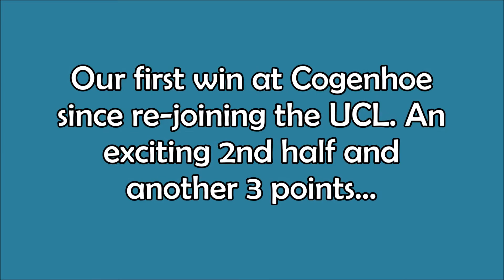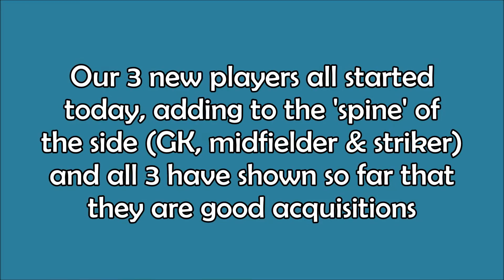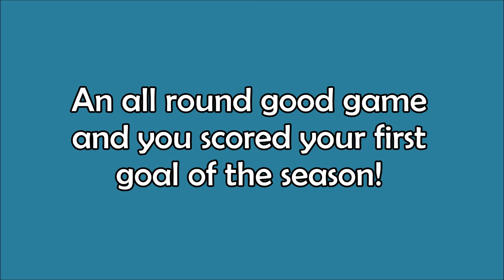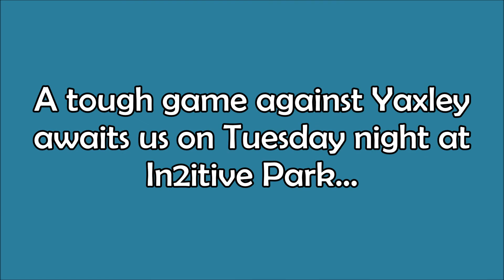Interview: Dick Creasey & Stuart Cobb v Cogenhoe United - 22/10/16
Post match interview with Dick Creasey & Stuart Cobb after yesterday's 3-2 win over Cogenhoe United in the United Counties League Premier Division.